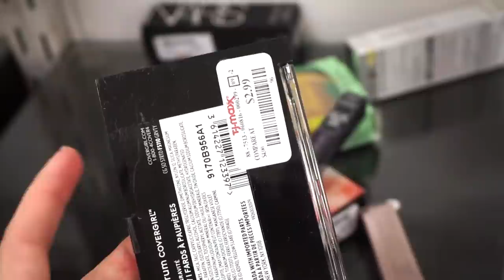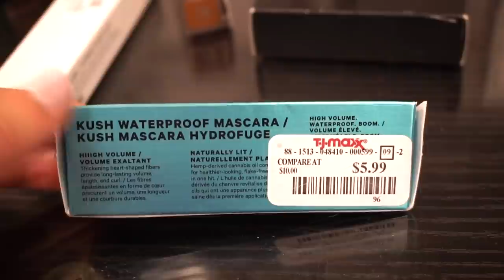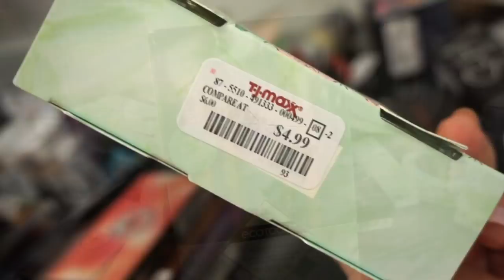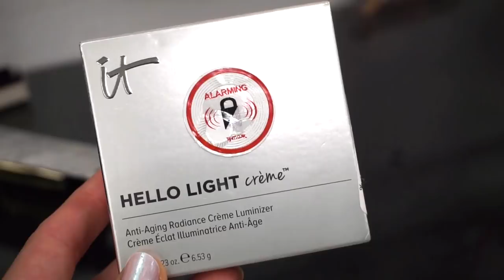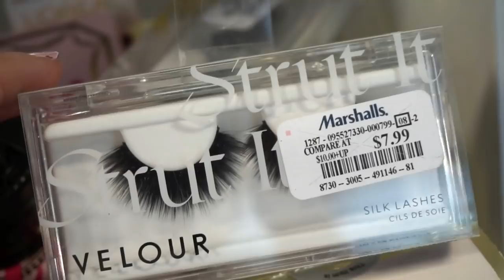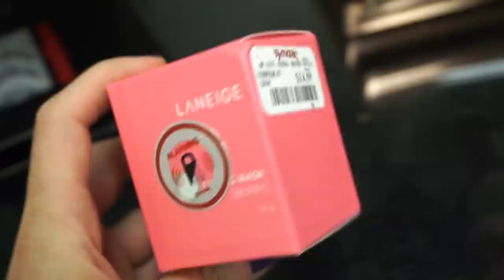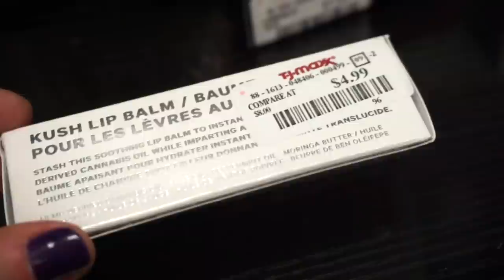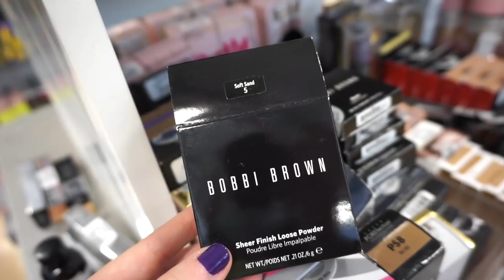HEAVEN at TJ MAXX | HELLO MILK MAKEUP! URBAN DECAY HOLIDAY, NARS, MAC & MORE!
Hey Guys!
For todays video, I share with you all my TJ MAXX & MARSHALLS makeup, skincare & haircare finds for the week! This week we found MILK MAKEUP!! Woohoo!! We also found a bunch of bobbi brown makeup, MAC, Urban decay holiday goodies & more!

♡ SWEATSHIRT I'M WEARING

3) Comment on this video: Anything tj maxx related (Or about my collab, if you'd like!)
Leave your instagram handle in the comment too - so I could contact you if you win!
4) Let me know what you think of this style tj maxx video (let me know on that video)

Liora Yags
5308 13th Avenue
Suite #505